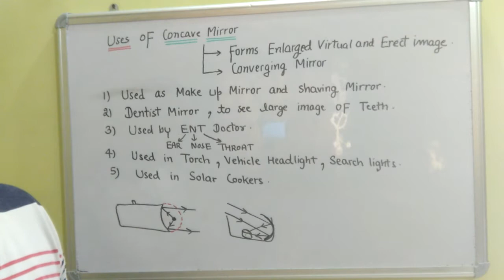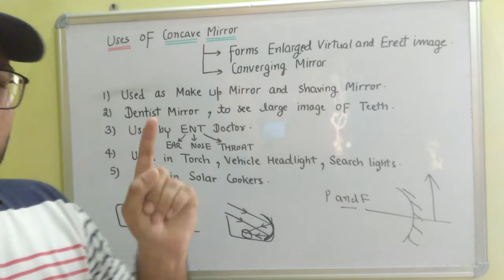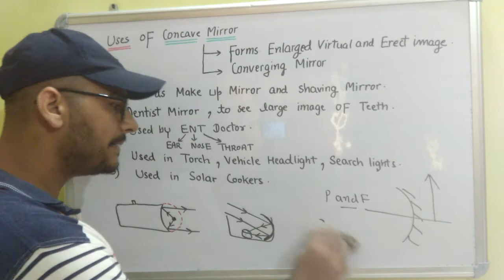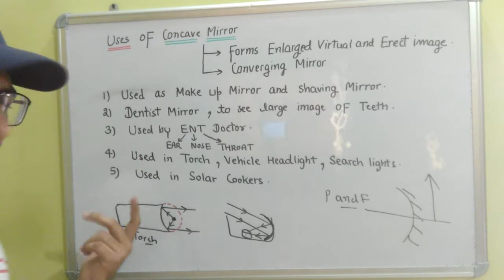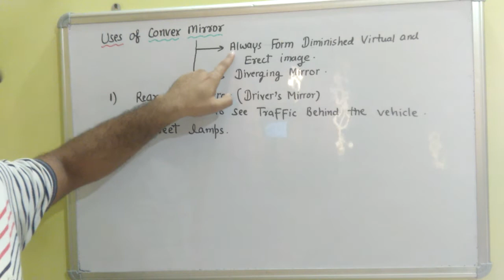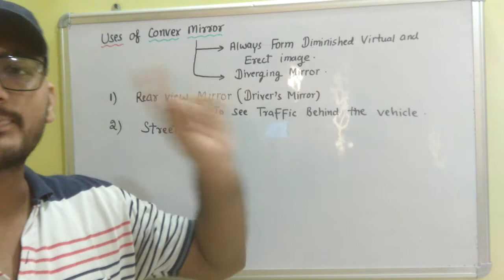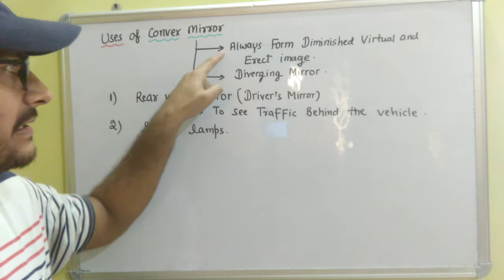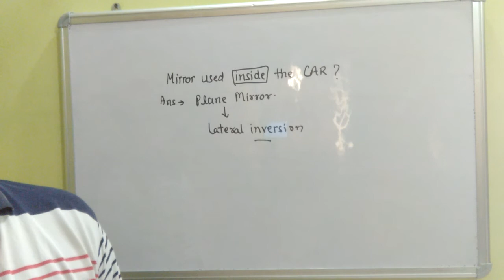Uses of mirrors , Reflection